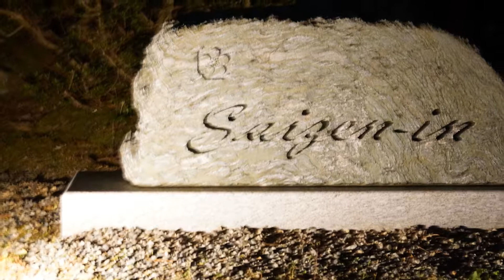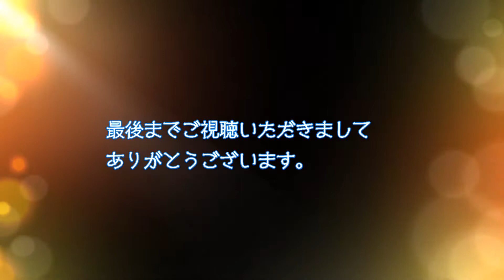甲斐犬いち、紅葉の高野山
昨年秋、いっちゃんが大阪に来る直前に行って来た高野山と
いっちゃんが来てからの映像をプラスしております。
高野山は秋が一番きれいです。（個人的意見）
今年も多分！？　行くと思います。

What is 甲斐犬いち - Japanese dog life - ?
我が家の甲斐犬は、両親が静岡の猟犬です。お散歩中はまさに猟犬のようですが、家ではとても大人しくて優しい犬です。食事は手作りごはんが大好き、お風呂も大好きです。甲斐犬は賢いので「しつけ」も程々で済みました。お利口です。様々な表情をする面白い犬で、甘える鳴き声（遠吠え）もかわいいです。日本犬は秋田犬、柴犬が有名ですが、甲斐犬もかわいいです！そんな甲斐犬の日常の記録のチャンネルです！
We started the life with my Kai Ken dog, Ichi from July in 2019. We upload videos about her life almost everyday. She shows many facial expressions, funny acts, and wild moves like a hunter! She sometimes barks as a guardian but she is more friendly with people. She loves her daddy the most and her daddy is also in the videos. She becomes the sweetest dog with him. When she is home alone, she howls and a howling black dog is really like a wolf! We are happy to spend our life with my dog and to start this channel. We're thinking this channel also can be a family vlog, travel vlog and japan vlog not only a pet and animal vlog because we often travel and camp in Japan. Akita inu and Shiba inu are very famous as Japanese dog breeds but I hope people will see the Kai ken dogs are as cute and smart as them. (We don't give her much training but she learns fast.)So hopefully this channel becomes popular so more people will see how nice other Japanese dog breeds are. (Japanese dog breeds: akita inu, shiba inu, kai ken, shikoku ken, kishuu ken,  hokkaido ken). We hope you enjoy these funny videos!

いちたびチャンネル